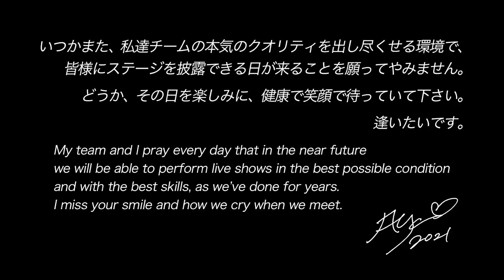ayumi hamasaki Xmas Live 2020 -behind the scene-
「ayumi hamasaki Special SHOWCASE ～Xmas Eve 2020～」
 2020年12月24日、クリスマスイヴに舞浜アンフィシアターにて無観客で行われ、
生配信されたライヴのドキュメンタリー！